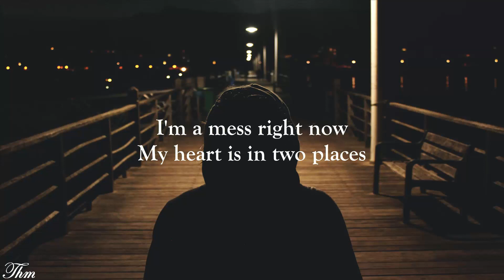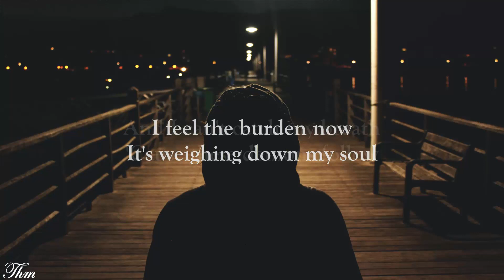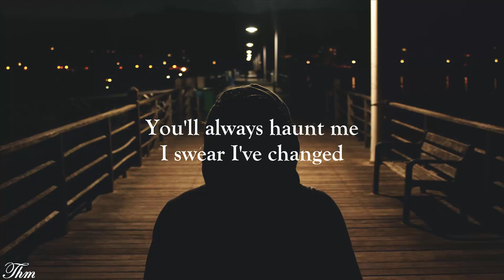Munn - I Lost Myself // lyrics